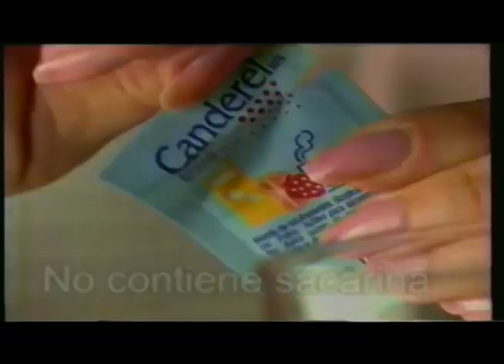Comerciales mexicanos: Canderel 1996